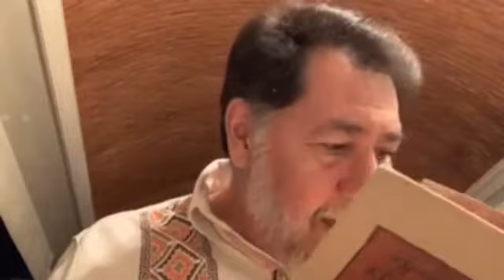Gerardo Fernández Noroña Lunes 21 diciembre 2020 Charla Diaria 🆒🆒🆒